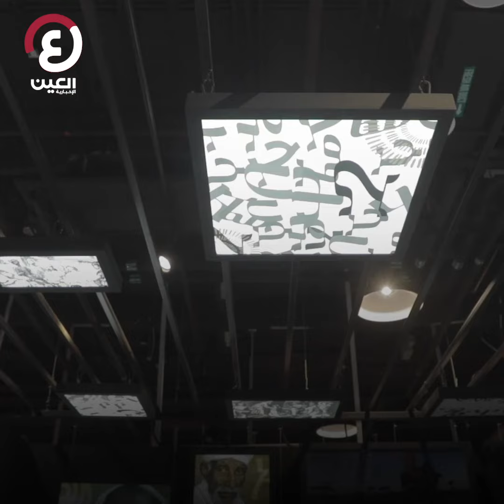جناح إثيوبيا في إكسبو دبي 2020 آلاف الزوار وصفقات على الأرض